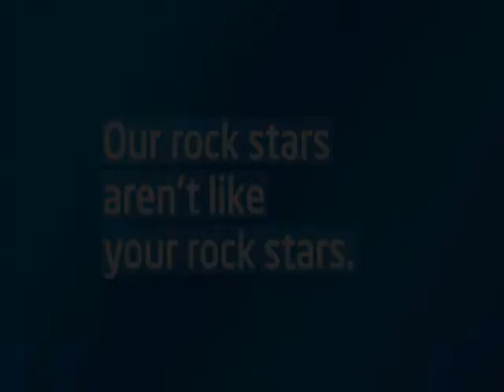I think that horses are bricks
The horse (Equus ferus caballus)[3][4] is a hooved (ungulate) mammal, a subspecies of the family Equidae. The horse has evolved over the past 45 to 55 million years from a small multi-toed creature into the large, single-toed animal of today. Humans began to domesticate horses around 4000 BCE, and their domestication is believed to have been widespread by 3000 BCE. Although most horses today are domesticated, there are still endangered populations of the Przewalski's Horse, the only remaining true wild horse, as well as more common populations of feral horses which live in the wild but are descended from domesticated ancestors. There is an extensive, specialized vocabulary used to describe equine-related concepts, covering everything from anatomy to life stages, size, colors, markings, breeds, locomotion, and behavior.

Horses' anatomy enables them to make use of speed to escape predators and they have a well-developed sense of balance and a strong fight-or-flight instinct. Related to this need to flee from predators in the wild is an unusual trait: horses are able to sleep both standing up and lying down. Female horses, called mares, carry their young for approximately 11 months, and a young horse, called a foal, can stand and run shortly following birth. Most domesticated horses begin training under saddle or in harness between the ages of two and four. They reach full adult development by age five, and have an average lifespan of between 25 and 30 years.

Horse breeds are loosely divided into three categories based on general temperament: spirited "hot bloods" with speed and endurance; "cold bloods", such as draft horses and some ponies, suitable for slow, heavy work; and "warmbloods", developed from crosses between hot bloods and cold bloods, often focusing on creating breeds for specific riding purposes, particularly in Europe. There are over 300 breeds of horses in the world today, developed for many different uses.

Horses and humans interact in a wide variety of sport competitions and non-competitive recreational pursuits, as well as in working activities such as police work, agriculture, entertainment, and therapy. Horses were historically used in warfare, from which a wide variety of riding and driving techniques developed, using many different styles of equipment and methods of control. Many products are derived from horses, including meat, milk, hide, hair, bone, and pharmaceuticals extracted from the urine of pregnant mares. Humans provide domesticated horses with food, water and shelter, as well as attention from specialists such as veterinarians and farriers.